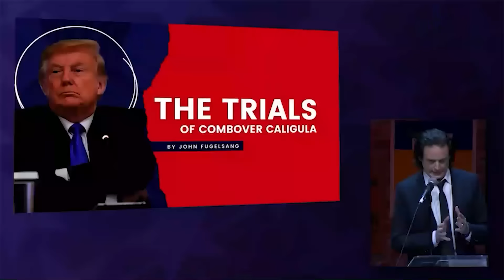Trump Says He's Ready to go to Jail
On Monday morning, Justice Juan Merchan, overseeing Donald Trump’s Manhattan criminal trial, found the defendant in contempt of court for his 10th violation of Merchan’s gag order against attacking witnesses or jury members. That’s right: 10th.

You or I would have been in jail long ago; Trump has merely been fined $1,000 a pop, or $10,000 to date. Even though he’s less wealthy than he pretends, that’s pocket change to the disgraced former president. This time around, Merchan warned Trump that jail might be coming, even for him, if he violates the gag order again, saying: “It appears that the $1,000 fines are not serving as a deterrent.”